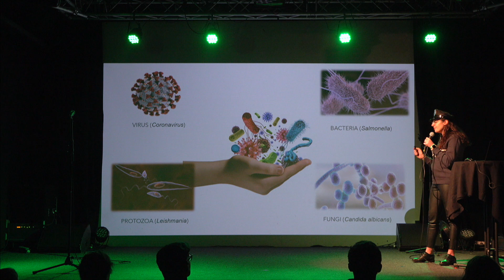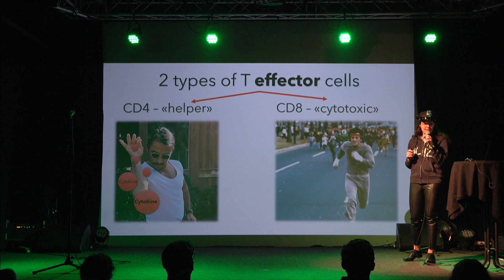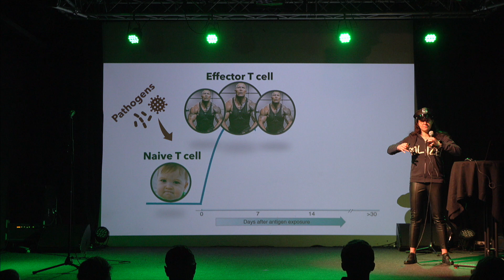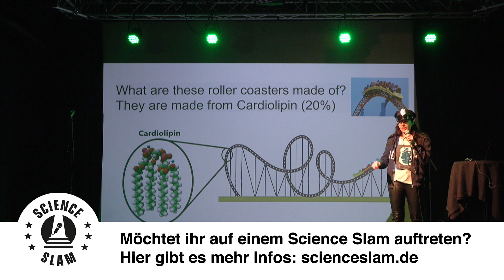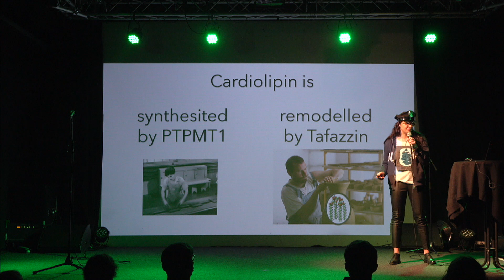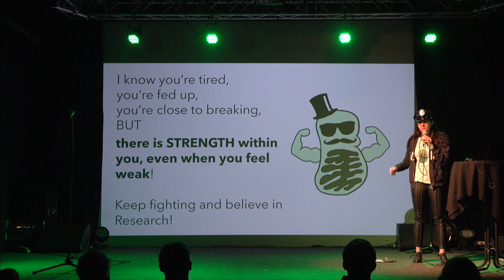T-Cells and the Power of Mitochondria (Annamaria Regina – Science Slam)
Der Science Slam fand am 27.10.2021 in Köln statt.